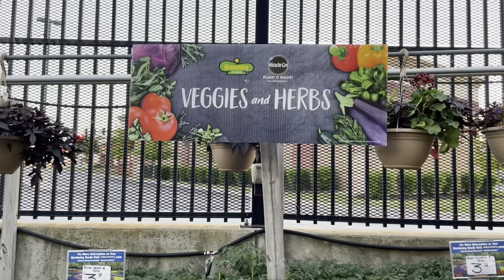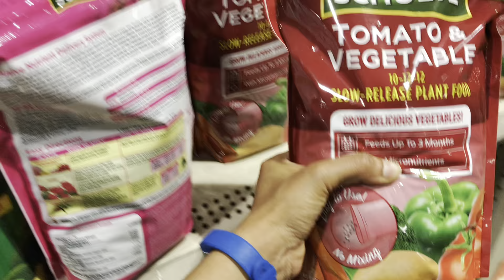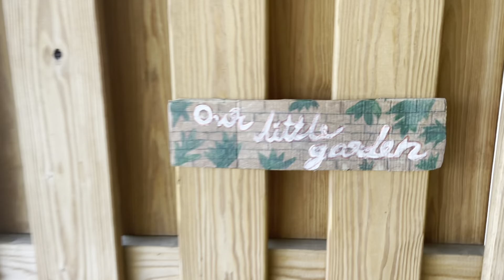A evening vlog | കുറച്ചു പച്ചക്കറി തൈകളും വാങ്ങാം ഗ്രില്ലിങ്ങും ചെയ്യാം | Summer grill at Balcony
Today's Video is all about a summer grill at balcony | Balcony gardening|